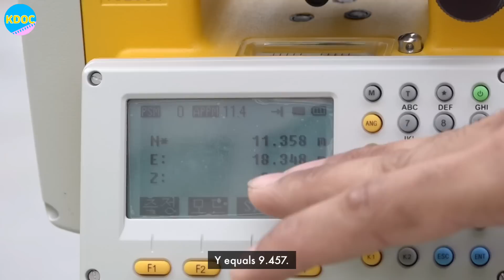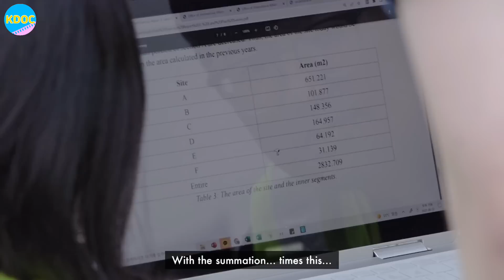Bangladeshi parents keep asking son when he’s getting a job and a wife [Part 1] | K-DOC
[방글라데시 자파] Air Date: 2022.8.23